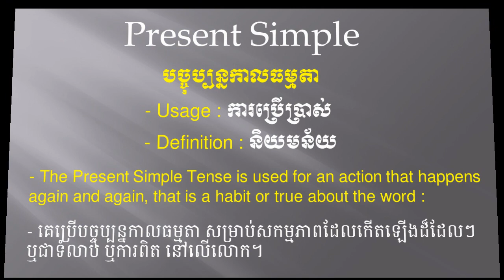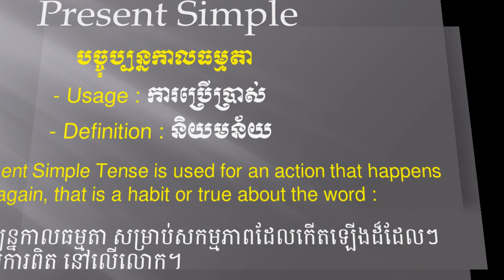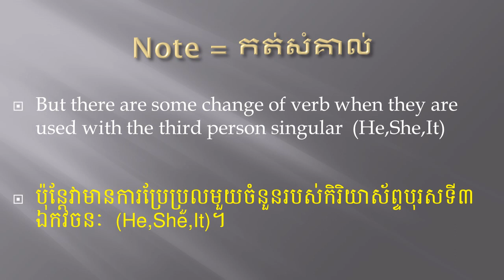part 3 សិក្សាអំពីវេយ្យករណ៍ភាសាអង់គ្លេស បច្ចុប្បន្នកាលធម្មតា The Present Simple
part 3 សិក្សាអំពីវេយ្យករណ៍ភាសាអង់គ្លេស បច្ចុប្បន្នកាលធម្មតា  The Present Simple This Channel is made of Videos for sharing Short knowledge related to Khmer - English Language. Daily English phrases related to love, I think get Knowledge from my Videos.